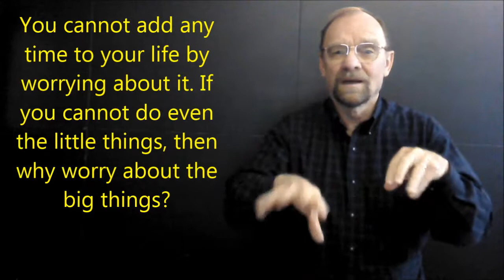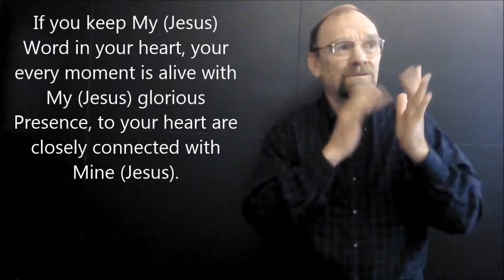You are on the Path of My Choosing / American Sign Language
May 1 - Devotion for the Deaf